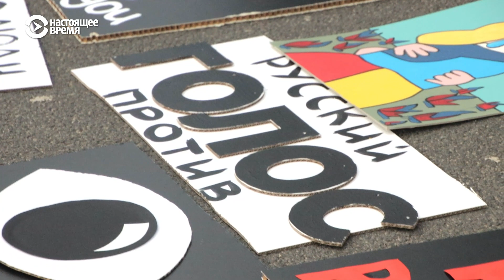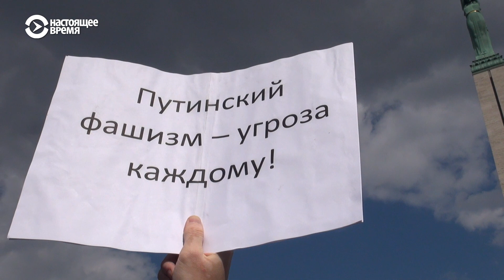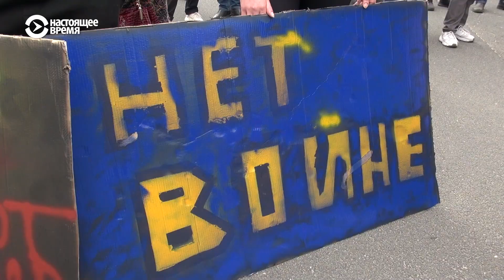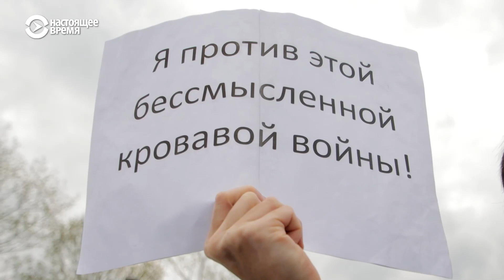Русский голос против войны | БАЛТИЯ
Антивоенные акции проходят в странах Балтии чуть ли не каждый день. Но состоявшийся в Риге митинг – мероприятие особое. "Русский голос против войны" – название говорит само за себя. Русскоязычные жители Латвии – коренные и эмигранты из России, вынужденные покинуть свою родину – выступили с громким осуждением агрессии Путин в Украине. Они собрались в центре Риги, на главной площади страны, у главного символа латвийской независимости – у Статуи Свободы (Милды), чтобы сказать свое твердое «Нет Войне! Мы, русские, против этой войны! И слава Украине!»

Спутник: Hot Bird 13B 13° East
Частота: 12,226 ГГц
Скорость модуляции: 27500 MS
Поляризация: Вертикальная
FEC: ¾
Видео PID: 1760
Аудио PID: 1720

Спутник: Eutelsat 36B 36° East
Частота: 11,212 ГГц
Скорость модуляции: 14400
Поляризация: Горизонтальная
FEC: 3/5
Видео PID: 1860
Аудио PID: 1820

Частота: 12,226 ГГц
Поляризация: Вертикальная
FEC: ¾
Видео PID: 1860
Аудио PID: 1820

ВЕЧЕРНИЙ ЭФИР: С 19.00 ДО 7.00 МСК

Спутник: ASTRA 5B 31,5° East
Частота: 11,817 ГГц (Turan TV)
Поляризация: Вертикальная
FEC: ¾